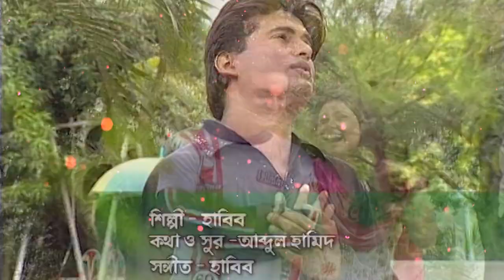কাঁদে আমার অন্তর | Habib FT বাউল আব্দুল হামিদ | Kade Amar Ontor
POPULAR  SONGS  LINKS:-

 হাবিব লন্ডন, বাউল আব্দুল হামিদ, বাউল হাবিব, হাবিব সিলেট, তোমার লাগি কাঁদে আমার অন্তর